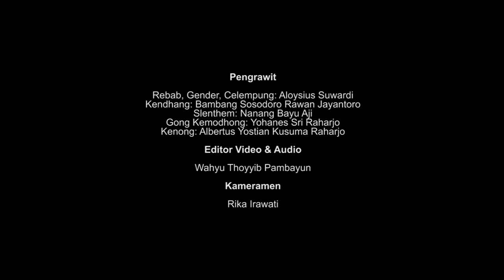REBENG - Aloysius Suwardi (Rebab, Gender, Celempung)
KONTEMPLASI DALAM GENDHING

Sajian gendhing ini dipersembahkan kepada guru-guru kami:
Martapangrawit, Mlayawidada, Gunapangrawit, Prajapangrawit dan R.M. Panji Sutapinilih

Pengrawit

Rebab, Gender, Celempung: Aloysius Suwardi
Kendhang: Bambang Sosodoro
Slenthem: Nanang Bayu Aji
Gong Kemodhong: Yohanes Sri Raharjo
Kenong: Albertus Yostian Kusuma Raharjo

Editor Audio & Video: Wahyu Thoyyib Pambayun
Juru Kamera: Rika Irawati